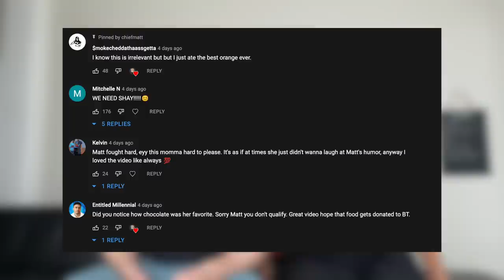shein haul with a baddie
100k by force by fire